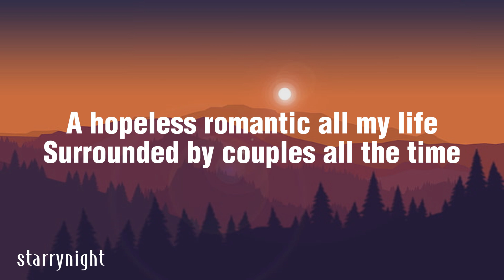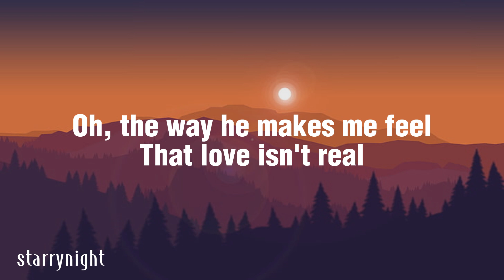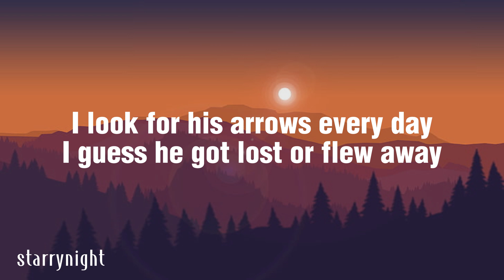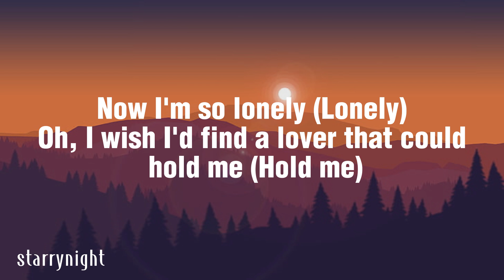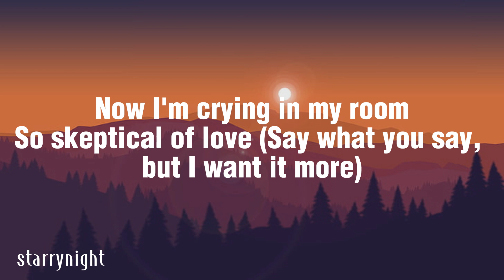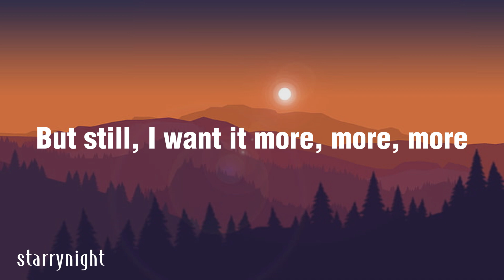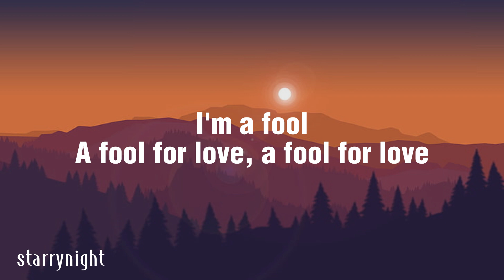Fifty Fifty - Cupid (Twin Version)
🎧 FIFTY FIFTY - Cupid (Twin Version) (Lyrics)